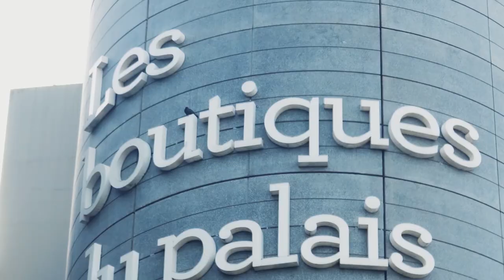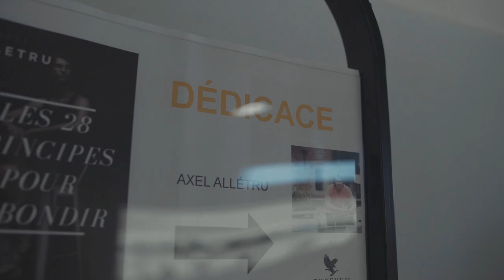Inside une conférence de 2500 personnes - Sans rancune la vie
On me demande souvent comment se passent mes conférences, je vous emmène dans cette vidéo dans les coulisses de l'une de mes conférences.

Le plaisir, le stress, l'équipe, l'impact, tout est dedans.

Avec @TalentDigital & @BenjaminVersemee

► ► ► ►Qui suis-je ?

Ne ratez plus les dernières nouveautés 🔥